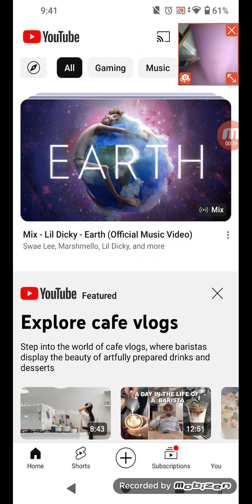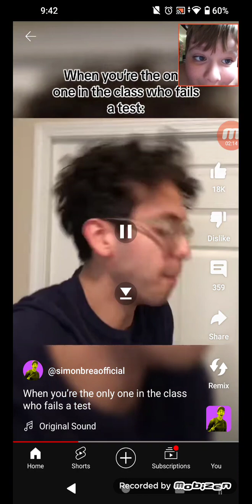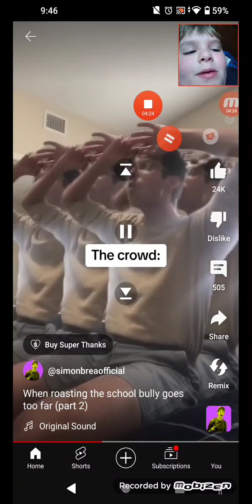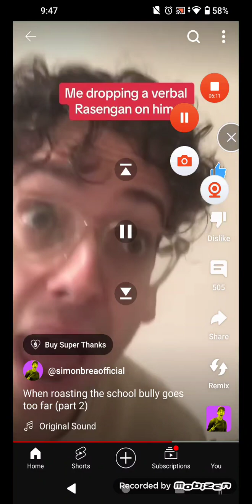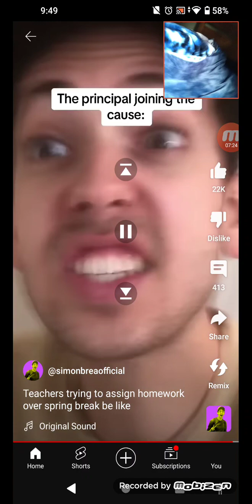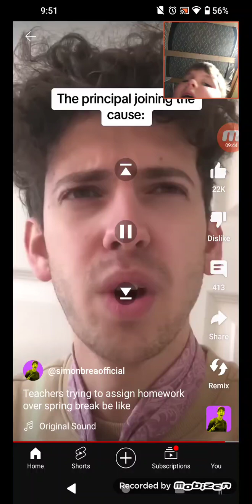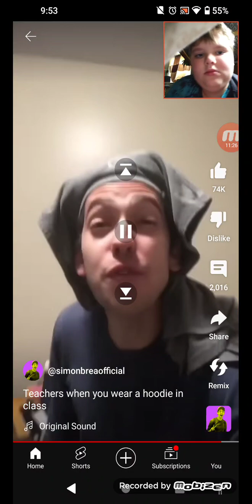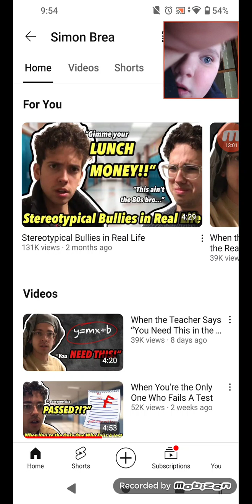reacting to Simon Brea's content